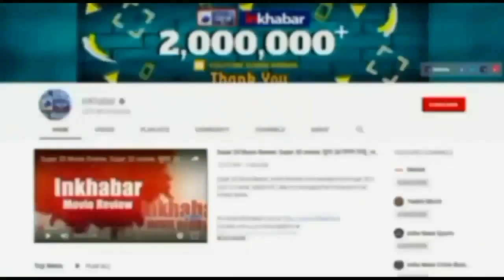Delhi Pollution: प्रदूषण को लेकर सुप्रीम कोर्ट बोला- संभव है तो दिल्ली-में लगा दें 2 दिन का लॉकडाउन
चीफ जस्टिस की अगुवाई वाली बेंच की अगुवाई में प्रदूषण मामले को लेकर सुप्रीम कोर्ट में अहम सुनवाई शुरू हो चुकी है। सॉलिसिटर जनरल ने पराली हटाने वाली मशीन का ब्यौरा पेश किया है। इस दौरान मुख्य न्यायाधीश ने सरकार से पूछा कि आपने हालात पर काबू पाने के लिए क्या किया। इसके जवाब में सॉलिसिटर जनरल ने कहा कि पराली जलाने के कारण प्रदूषण बढ़ा है जिसे रोकने के लिए कदम उठाए जाएंगे।